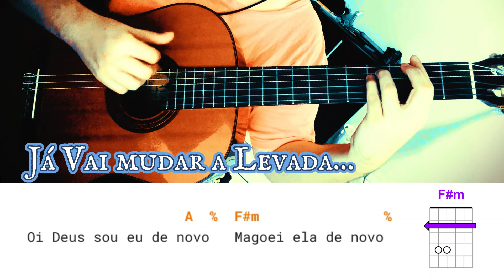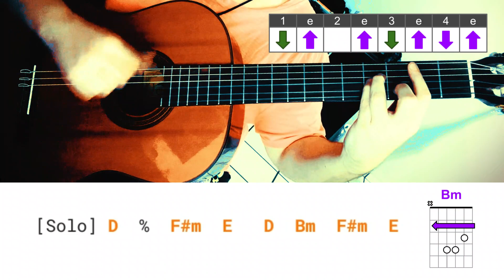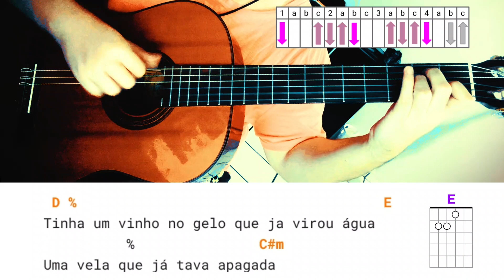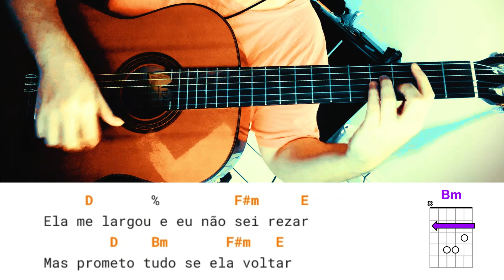Oi, Deus (Hugo & Guilherme) Como Tocar No Violão, Cifra - 4 Levadas Diferentes Na Mesma Música!